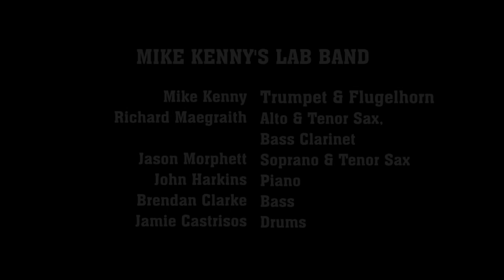Mike Kenny's Lab Band - Invitation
Recorded live on 10th January 2015 at Colbourne Ave, Glebe, Sydney. Mike Kenny - trumpet, Richard Maegraith - Alto Sax, Jason Morphett - Tenor Sax, John Harkins - Piano, Brendan Clarke - Bass, Jamie Castrisos - drums